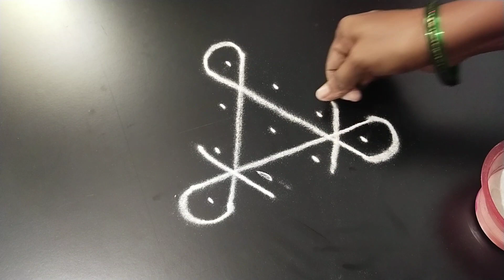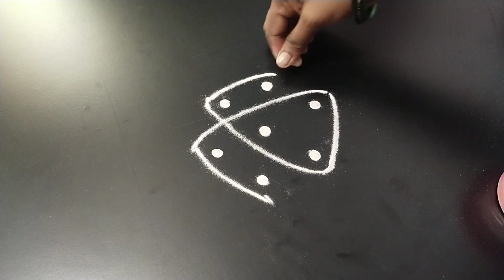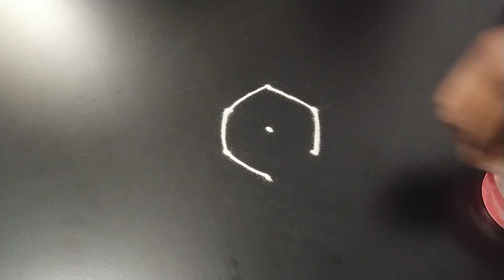శ్రావణ మాసం ముగ్గులు 3×2 || శుక్రవారం ముగ్గులు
@Anusha Art & Traditional Rangoli